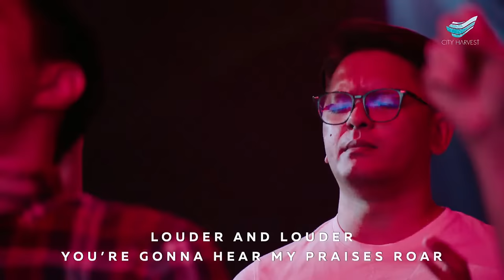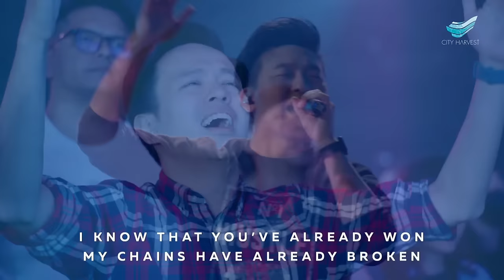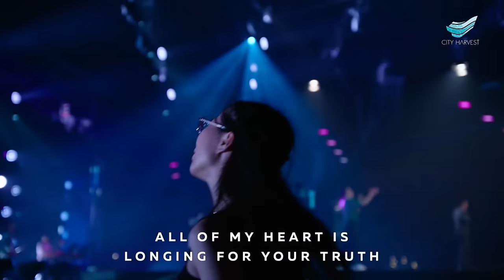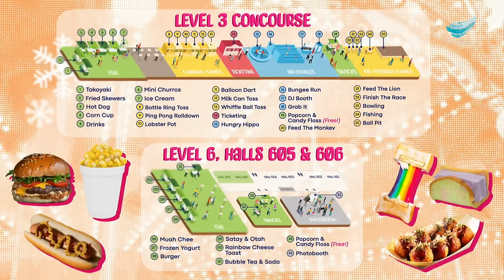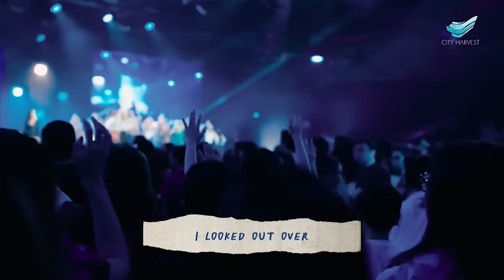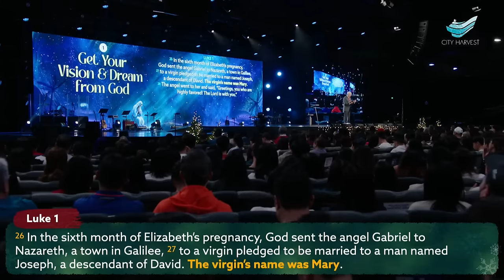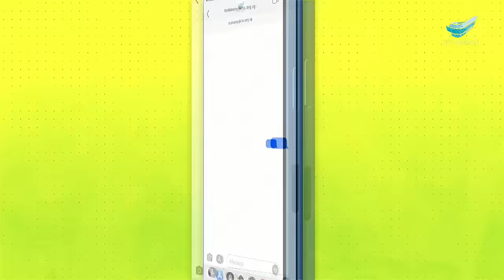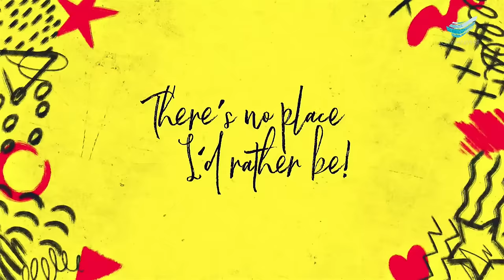Kong Hee: Mary's Dream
December 9, 2023 | Saturday 5pm Service

The Holy Spirit gives us visions and dreams (Acts 2:17). Through the power of the Holy Spirit, Mary was pregnant with a vision and dream inside her—Jesus Christ, the Saviour of the world!

Through Mary's story, Pastor Kong Hee shares five things about the journey of a dream. As you step out in faith to trust and obey God, He will bring you into an incredible journey, which will manifest Jesus to your world!

00:00         Worship
36:07         Welcome
37:59         Offering
44:08         Announcements
57:47         Licensing & Ordination Ceremony
1:13:45      Sermon

HOW AWESOME IS THIS PLACE
* Song Leader: Vivienne Wong
Chris O'Brien

AT YOUR WORD
* Song Leader: Maximillian Low
Maximillian Low